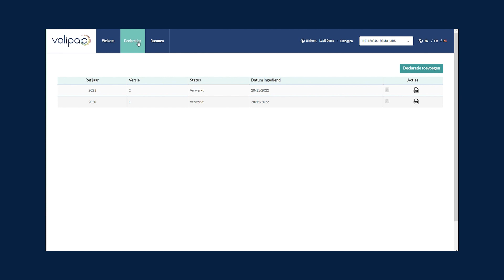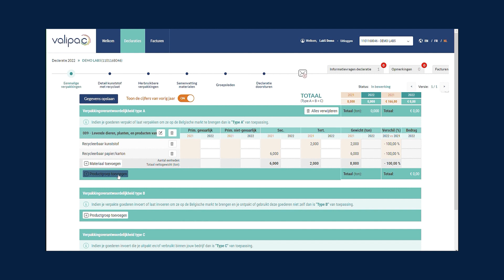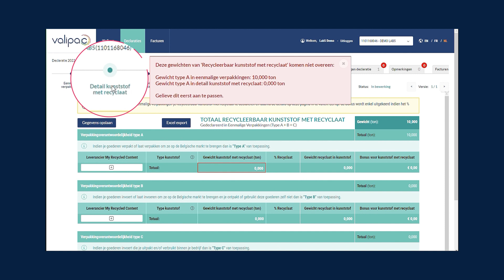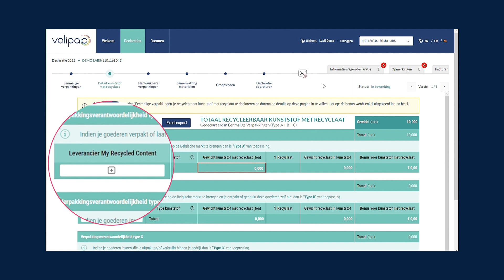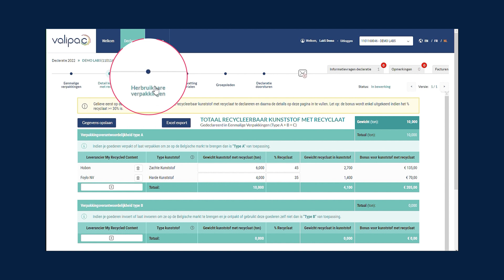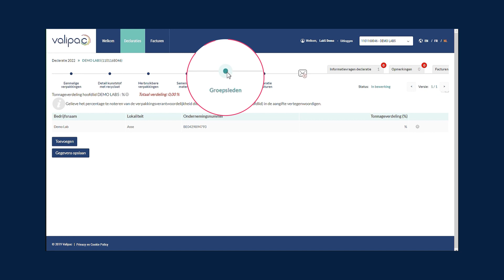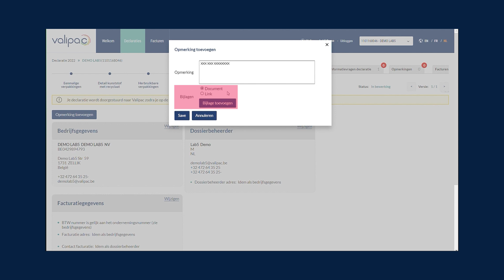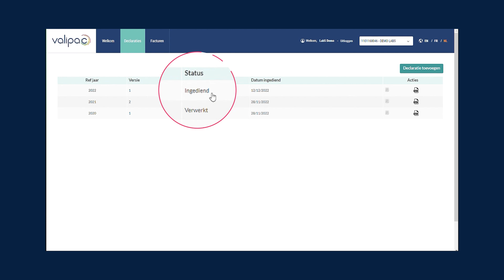Valipac Tutorial MyDeclaration v2023